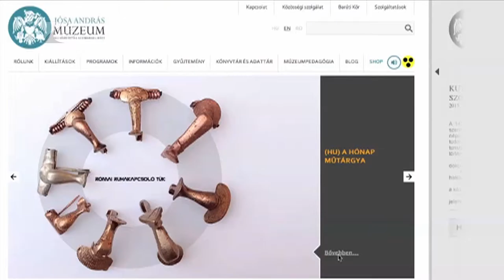A hónap műtárgyai - Kölcsey Tv